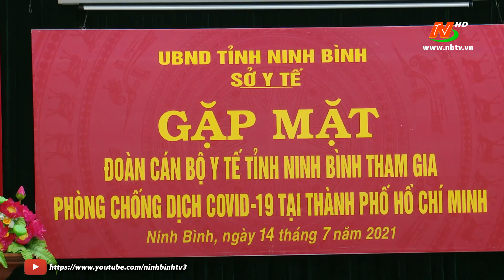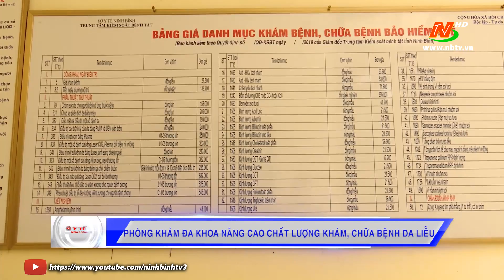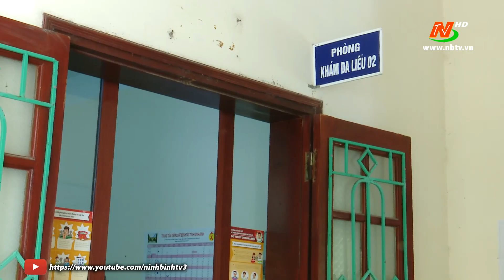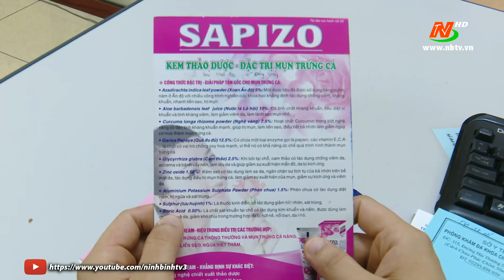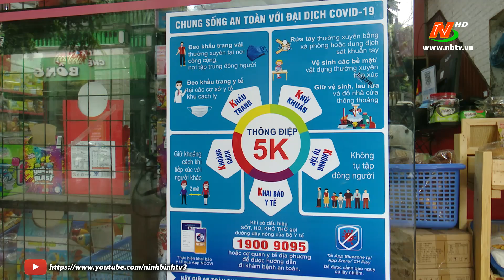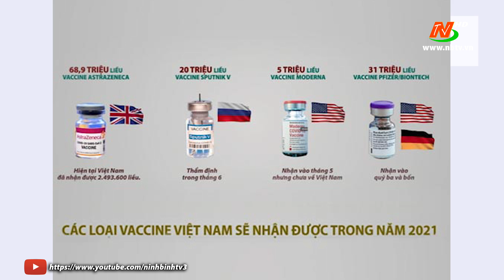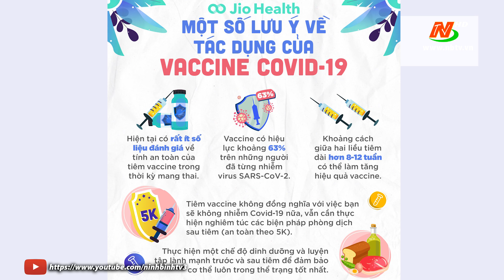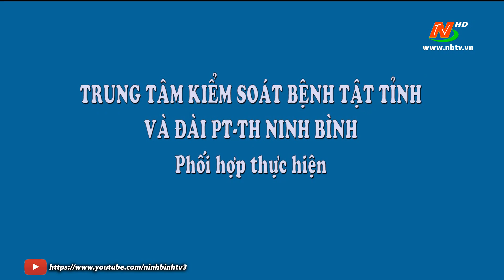Chuyên mục Y tế Ninh Bình số 2 tháng 7/2021.